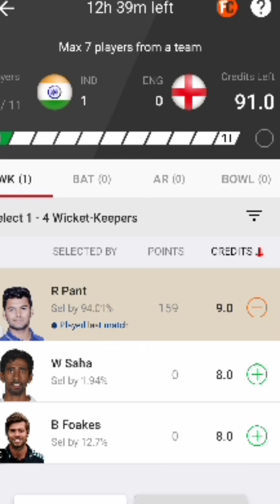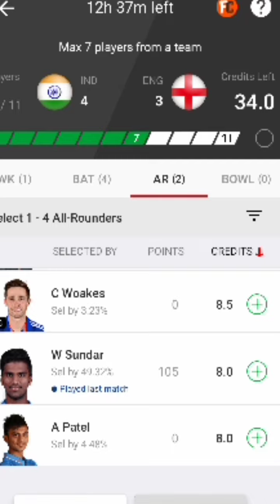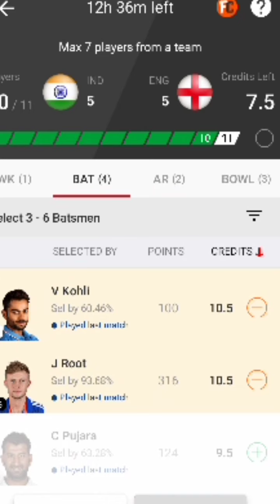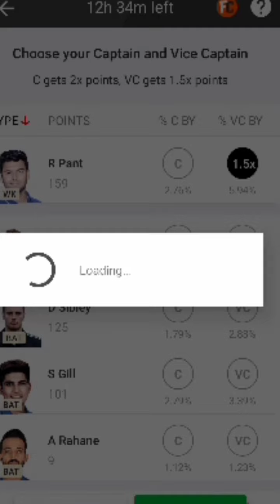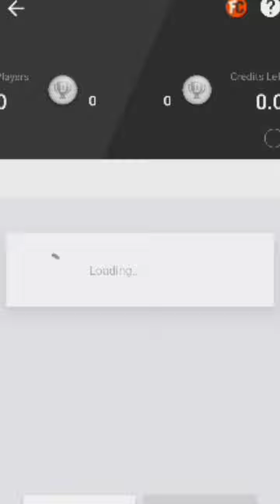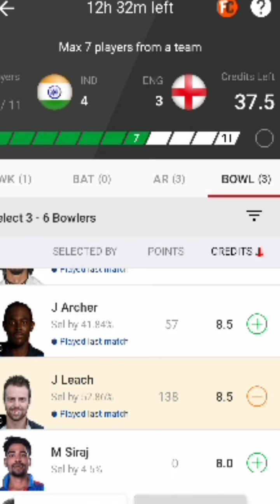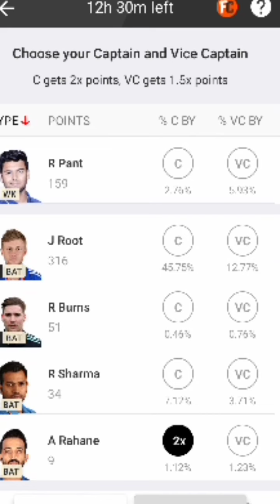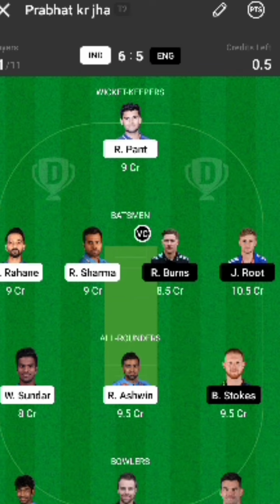Ind Vs Eng 2nd Test Dream 11 | Ind Vs Eng 2nd Test Dream 11 & Match Prediction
india vs england 2nd test dream 11 & match prediction